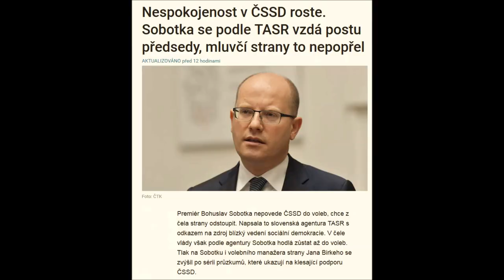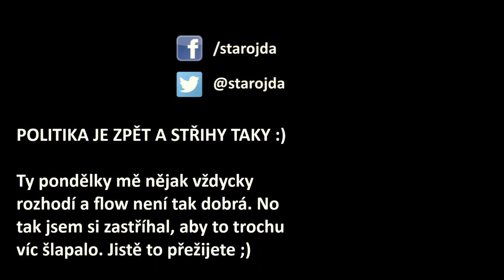Sobotkův konec! Volby potřebují silného lídra a příběh! Zvládne to Zaorálek a triumvirát?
ČSSD do voleb nevyšle Sobotku, rezignoval. Grémium kritizuje upadající preference a toto je řešení. Odchod Sobotky se rozhodl ve středu. Nahradí ho Zaorálek jako volební lídr a Chovanec jako předseda strany. Toto rozdělení získalo poetický označení triumvirát.

Toto byla spekulace, která se potvrdila. Nad touto informací se zamýšlím, o čem je volební kampaň. Je nutný silný lídr a příběh. Ani jedno ČSSD nyní nemá. Bylo to dobře vidět v Británii, kde Mayová jako lídr zklamala a naopak Corbyn zazářil. I u nás jsou ostatní lídři lepší (Babiš, Bělobrádek, Kalousek, Fiala,...).

DALŠÍ ZDROJE V KOMENTÁŘI

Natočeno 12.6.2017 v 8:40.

Hudba: Ion Romania - Politics Of Smooth @FMA